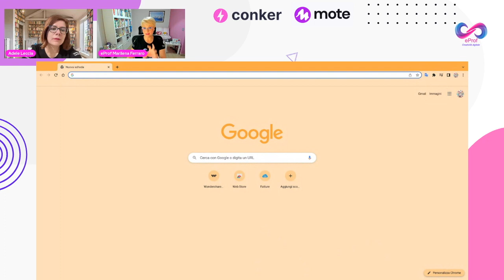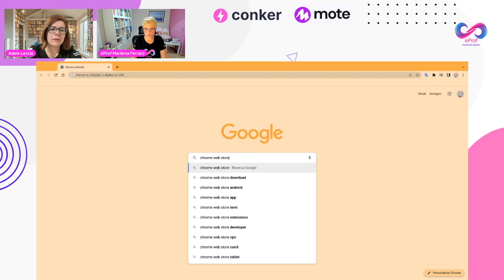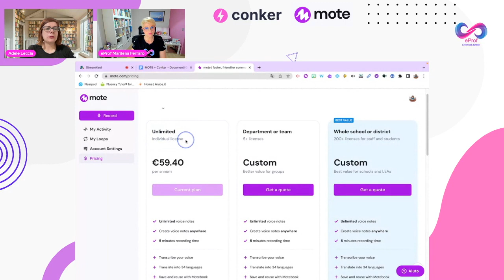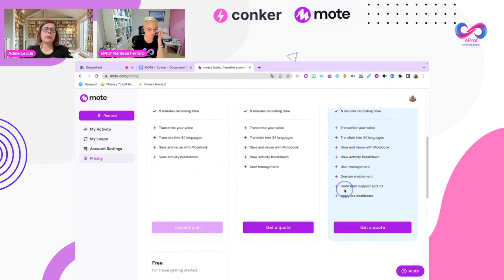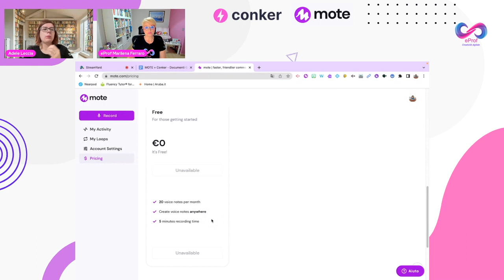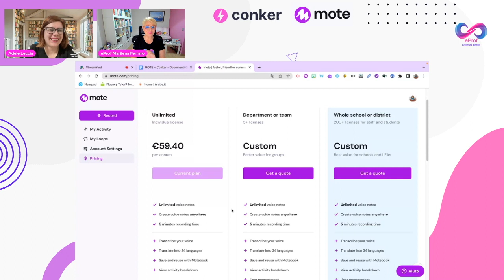Chiacchiere... su Mote, estensione e piani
Diventa competente su Mote: playlist di tutorial per conoscere Mote nella Google Workspace